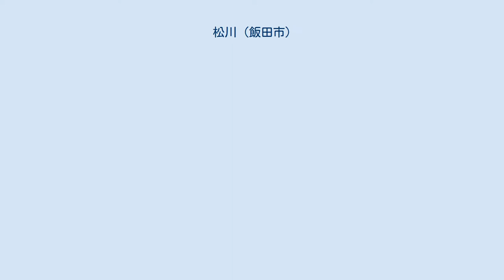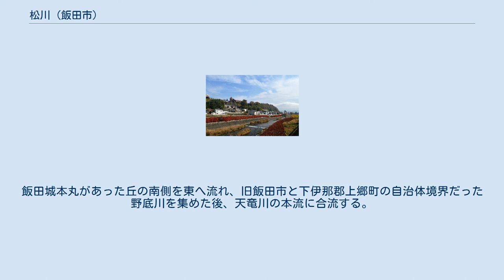松川 (飯田市)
松川（まつかわ）は、長野県飯田市を流れる天竜川水系の河川。
 梅雨で増水した松川上流部 長野県飯田市の木曽山脈南部の念丈岳や安平路山の一帯に源流がある。
上流部では北から南へ流れ、風越山の西側で進路を南東に変える。
1965年の水害では、上流にあった松川入の集落で家屋や桑園などに被害が出た。
 松川ダムを過ぎると、風越公園の南側を流れる。
松川ダムの下流は風越峡と呼ばれ、ツツジの名所として知られる。
松川ダムは洪水防止、灌漑、飲料水の取水、水力発電など多目的に利用されるダムである。
発電所としては松川ダムのやや上流に松川第三発電所（1924年運用開始）が、松川ダムのやや下流に松川第四発電所（1930年運用開始）があり、いずれも中部電力が管理している。
 松川と愛宕稲荷神社の社叢 松川を越えるためにJR飯田線は上流側に大きく迂回しており、松川を越える橋梁のする南側には切石駅がある。
中世においては伊那郡郡戸荘と伊賀良荘の境を成し、飯田市街地の南方では、旧飯田市と下伊那郡鼎町の自治体境界だった。
飯田城本丸があった丘の南側を東へ流れ、旧飯田市と下伊那郡上郷町の自治体境界だった野底川を集めた後、天竜川の本流に合流する。